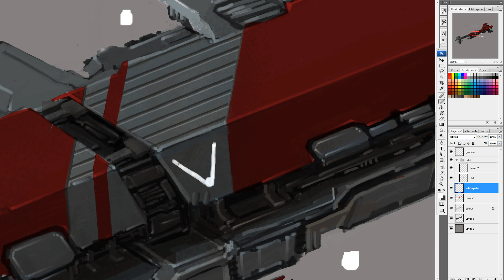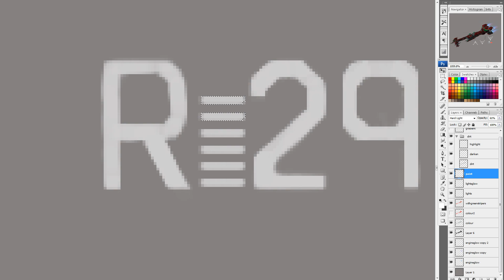200 subs part 2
Got a new video processing method. Quality should be much better now.